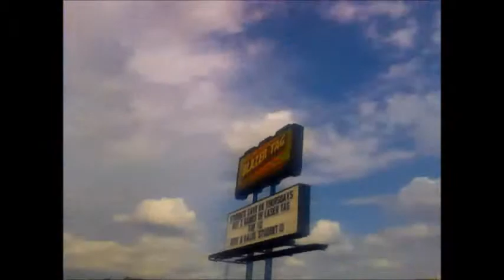Supersauce knows everything (Happy birthday!) And update?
Me and Supersauce talk outside Blazer Lazer tag and let you know what we're doing next. Sooooo what are we doing next again?